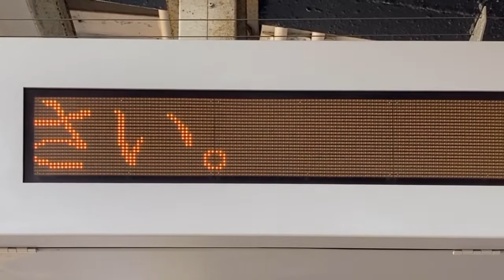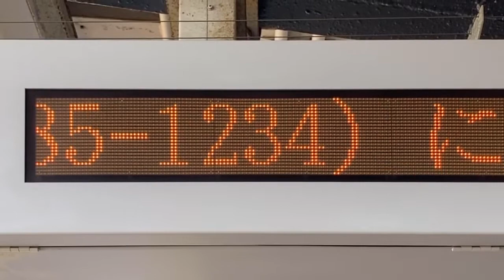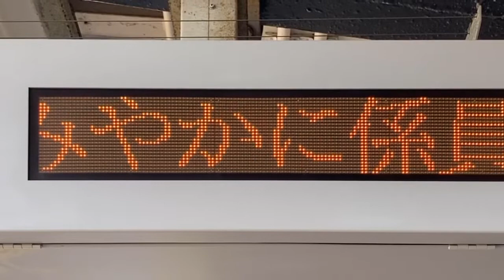【TB明朝モリサワ版24x24フォント収集用】京阪 関目駅 ホーム 1段LED電光掲示板(お知らせスクロール)